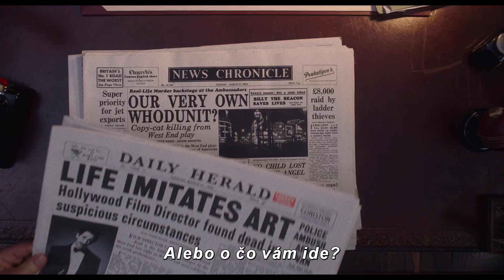VRAŽDA V DIVADLE - oficiálny HD trailer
Vo West Ende v Londýne 50. rokov sa plány na filmovú verziu divadelného hitu náhle zastavia po tom, čo je hollywoodsky režisér filmu zavraždený. Keď sa prípadu ujmú svetom unavený inšpektor Stoppard (Sam Rockwell) a horlivá policajná nováčička Stalkerová (Saoirse Ronanová) ocitnú sa v záhadnom a očarujúco špinavom divadelnom podzemí a nečakanú vraždu vyšetrujú na vlastné riziko.
Na divadelných doskách v londýnskom West Ende je dlhoročná hra Pasca na myši hitom a filmový Hollywood klope na dvere. Arogantný americký režisér Leo Kopernick (Adrien Brody), v USA zaradený na čiernu listinu, dostane za úlohu zadaptovať na filmové plátno záhadnú vraždu podľa scenára Mervyna Cockera-Norrisa (David Oyelowo). Avšak s podmienkou, že producenti nemôžu hru sfilmovať skôr ako šesť mesiacov po skončení jej divadelného predstavenia. Keď sa zrazu v zákulisí začnú hromadiť mŕtvoly, cynický detektív Scotland Yardu inšpektor Stoppard (Sam Rockwell) a nadšená policajná nováčička strážmajsterka Stalkerová (Saoirse Ronan) musia na ceste k identifikácii vraha zladiť svoje osobné rozdiely a pracovné zvyklosti.